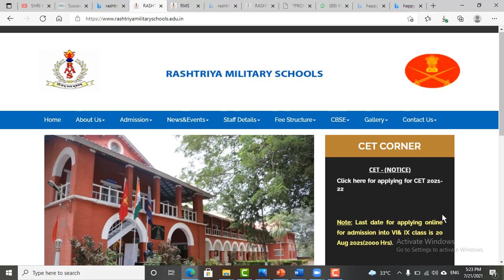RMS APPLICATION FROM 2021-22 LINK ACTIVATED | RASHTRIYA MILITARY SCHOOL ADMISSION FORM 2021-22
hello students,
FUTURE SERIES INSITUTE is an institute that provides coaching for class 5th, 6th, 7th 8th 9th 10th 11th 12th, and Sainik school  (aissee) , navodaya school (jnvst) so many more educational classes.

COMPLETER DETAILS ABOUT APPLICATION FORM 2021-22.

rashtriya military school recruitment,
rashtriya military school admission,
rashtriya military school admission 2021-22,
rashtriya military school admit card,
rashtriya military school ajmer interview,
rashtriya military school application form,